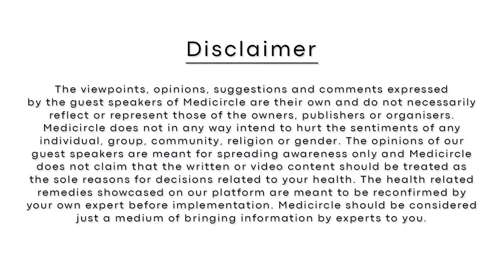Mimblu app enables consulting mental health therapists through text messages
00:00 - Introduction
02.25 – All about Mimblu
07.11 – USPs of Mimblu
10.40 – The customer base of Mimblu
17.17 – Expansion plans of Mimblu
20.46 – Shortage of mental health professionals in India

About Medicircle
हेलो दोस्तों ,